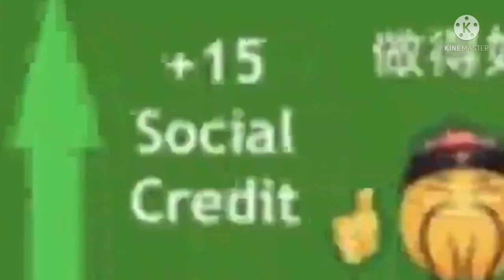John Xina and Chinese Eggman go to Ukraine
John Xina and Chinese Eggman go to Ukraine to tell people Taiwan isn’t a country